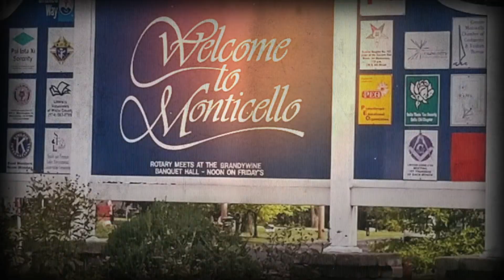Fish Scramble in Afton Wyoming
Check out this fun kids activity during Small Town Afton's Freedom Festival! The Fish Scramble is an Afton tradition!